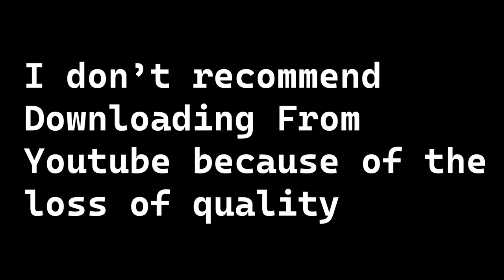Trash Can Green Screen Animation (Opens Then Closes) - FULL HD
This content is protected with copyrights, however it's free to use unless you don't credit us in your video description: